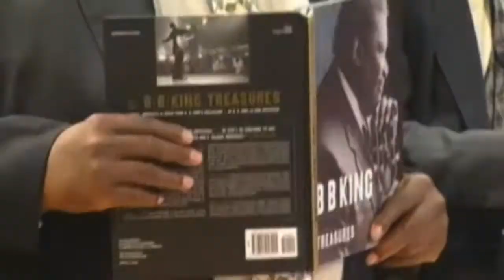John Henry Smith, LIVE IN STUDIO, B B King OBIT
National News Package